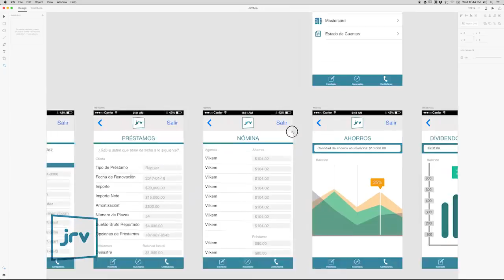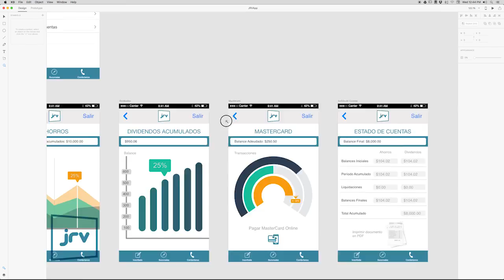Cómo crear maquetas con Adobe Xd - Introducción